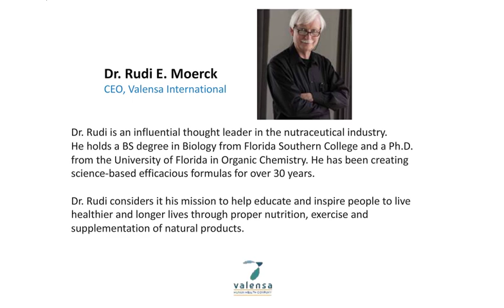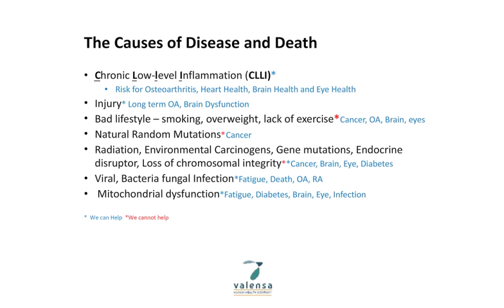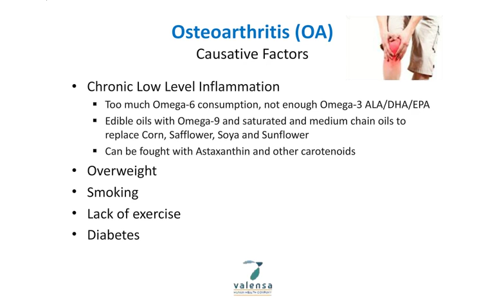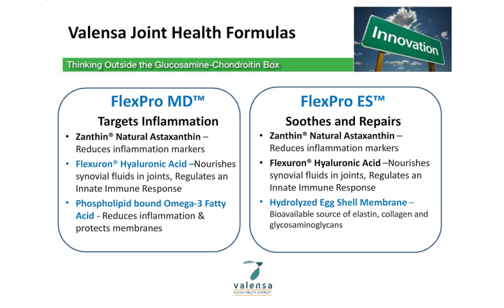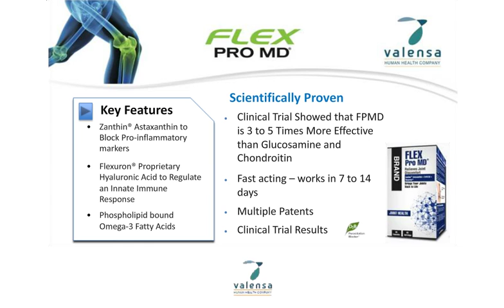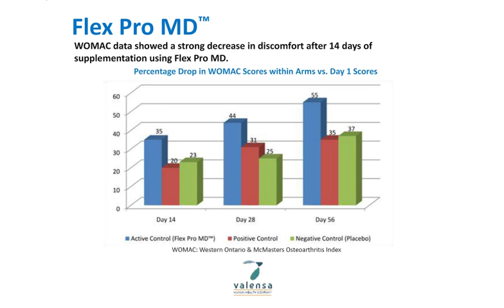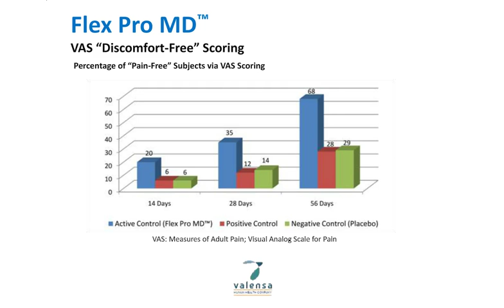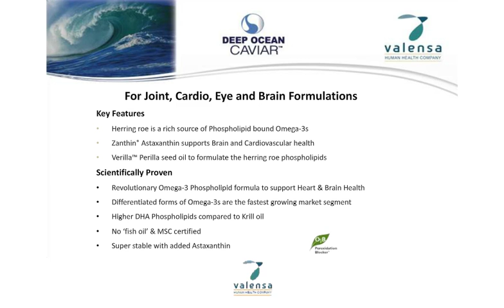Valensa Solutions for Chronic Inflammation and Joint Health